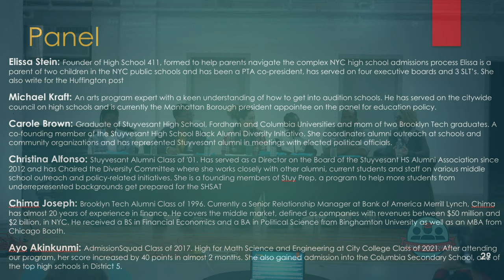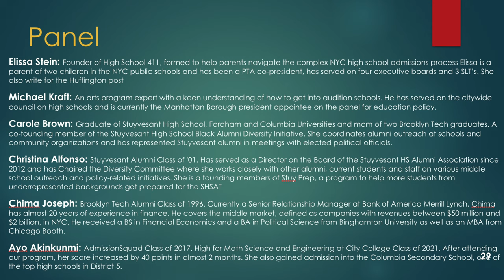Specialized High School Info Session - AdmissionSquad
AdmissionSquad Hosted a Specialized High School workshop at the Harlem YMCA in December of 2018. We had a phenomenal panel event with notable speakers who have contributed immensely to the high school admissions space.

Elissa Stein, Founder and CEO of High School 411
Carole Brown Stuyvesant graduate
Christina Alphonso, Stuyvesant Graduate Diversity Committee, Stuyvesant Alumni Foundation
Chima Joseph, Finance, Graduate of Brooklyn Technical High School
Ade, current student at High School for Math Science and Engineering at City College (HSMSE)
Gabrielle, current student at Brooklyn Technical High School